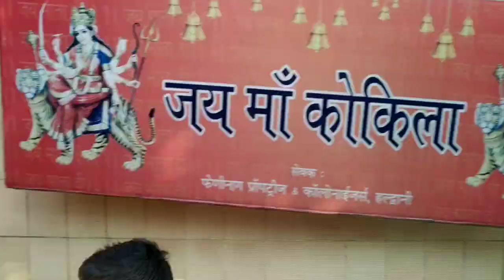MAA KOTGARI MANDIR MAI SATYANARAYAN KI KATHA